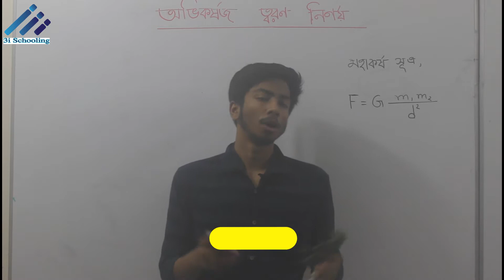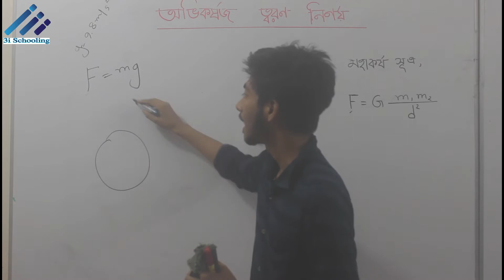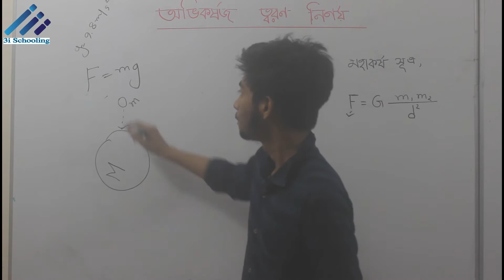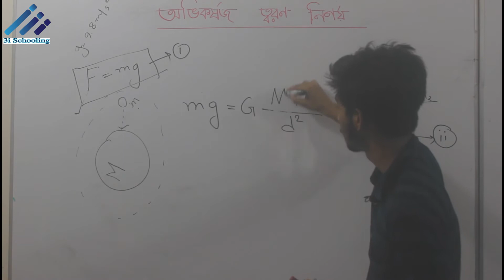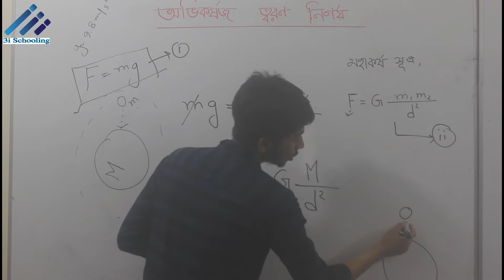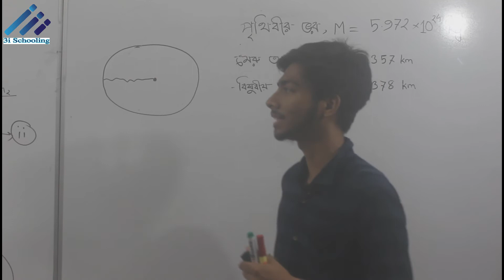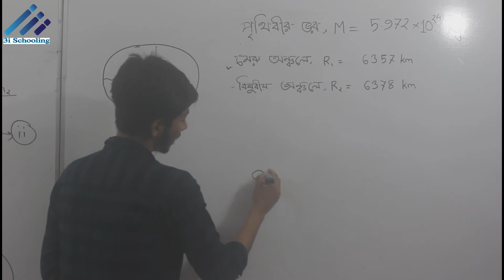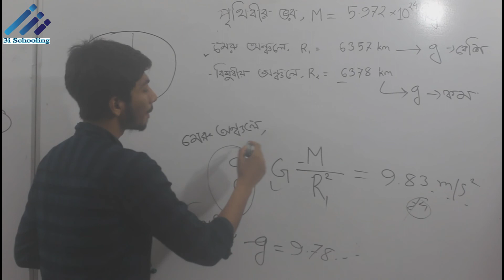অভিকর্ষজ ত্বরণ ( Gravitational acceleration) নির্ণয় | পদার্থ বিজ্ঞান | Gravity | ovikorjo toron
gravity, also called gravitation, in mechanics, the universal force of attraction acting between all matter. It is by far the weakest known force in nature and thus plays no role in determining the internal properties of everyday matter.

অভিকর্ষজ ত্বরণ ওপর থেকে পড়ন্ত বস্তুর বেগ বৃদ্ধির হার। অভিকর্ষের কারণে ওপর থেকে ছেড়ে দেয়া বস্তু ভূপৃষ্ঠের দিকে ধাবিত হয় এবং যতই ভূপৃষ্ঠের (তথা ভূ-কেন্দ্রের) নিকটবর্তী হয় এর পতনের বেগ বৃদ্ধি পেতে থাকে। পতনকালে প্রতি সেকেণ্ডে বেগ যতটুকু বৃদ্ধি লাভ করে তা-ই ‘অভিকর্ষজ ত্বরণ’ হিসেবে পদার্থ বিজ্ঞানে অভিহিত। অভিন্ন বস্তু তথা একই ভরের বস্তু পতনকালে পৃথিবীর বিভিন্ন স্থানে বিভিন্ন ত্বরণ পরিলক্ষিত হয়। ভূ-কেন্দ্রের নৈকট্যের কারণে ত্বরণ বৃদ্ধি পায়।

পৃথিবী ও অন্য যে কোন বস্তুর মধ্যে যে আকর্ষণ বল তাকে অভিকর্ষ বল বলা হয়। নিউটনের ২য় সূত্র অনুযায়ী বল প্রয়োগে বস্তুর ত্বরণ হয়। সুতরাং অভিকর্ষ বলের প্রভাবেও ত্বরণ হবে। অভিকর্ষ বলের প্রভাবে ভূপৃষ্ঠে মুক্তভাবে পড়ন্ত বস্তুর বেগ বৃদ্ধির হারকে অভিকর্ষজ ত্বরণ ( Gravitational acceleration) বলে। একে g দ্বারা প্রকাশ করা হয়।